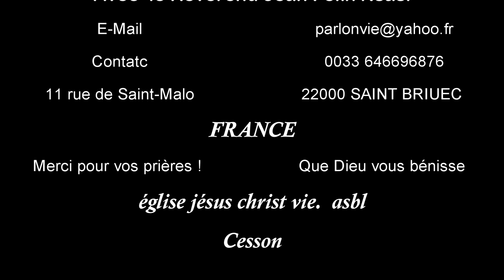être heureux en CHRIST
l'espérance est une attente positif que quelque chose de bien va se produire, quels que soient les moments de ta vie,Culte de louange et d'adoration,le Dieu trinitaire, vous ne pouvez pas le voir ailleurs que dans sa Parole. La Bible nous révèle qui est Dieu,